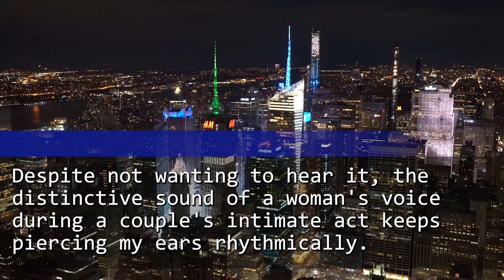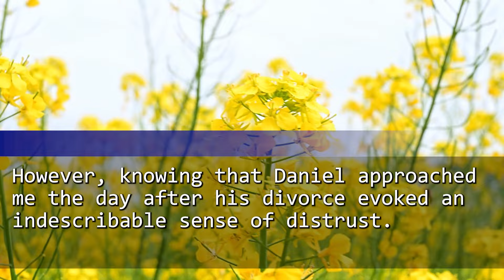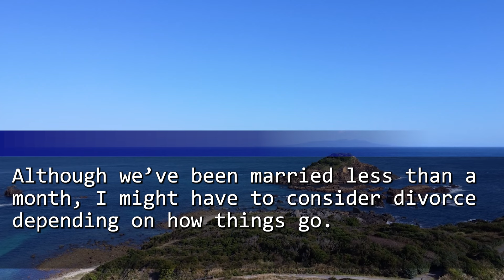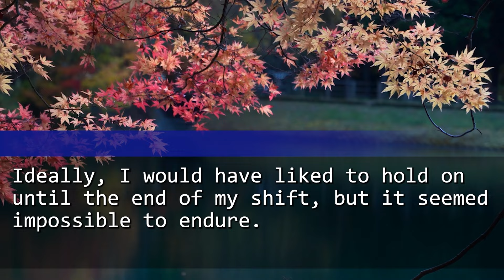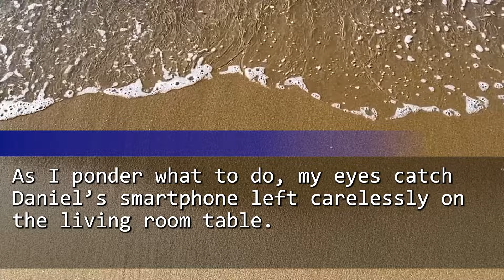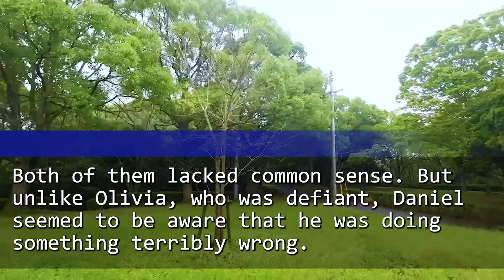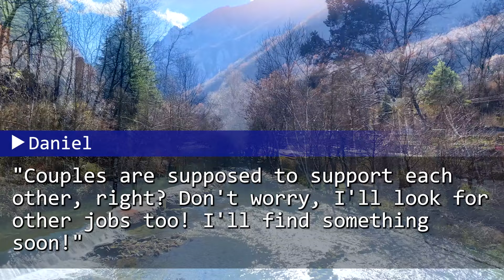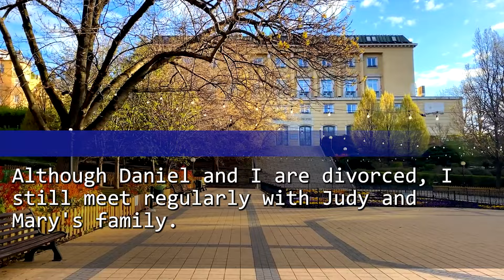My husband was having an affair with his ex-wife as I suddenly came home. I immediately rang my MIL.